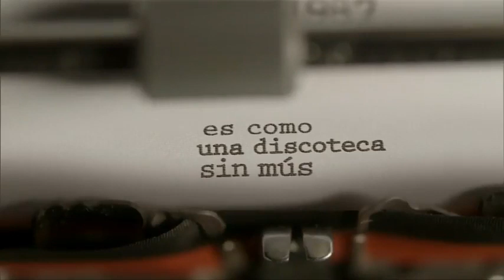Boogie Oogie - Trailer Oficial